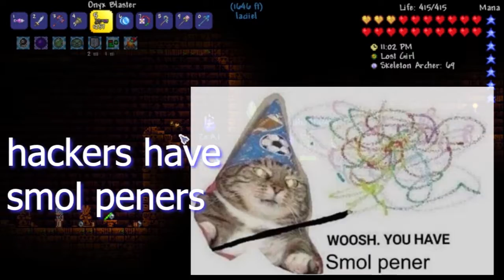Terraria, but [4]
[Cozy Cabin Series]

CANT TOUCH DIS